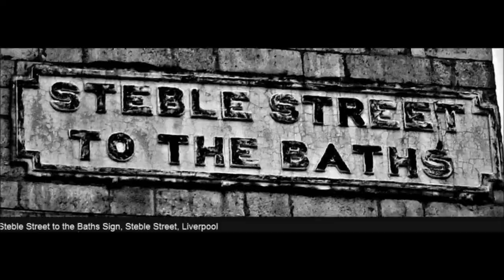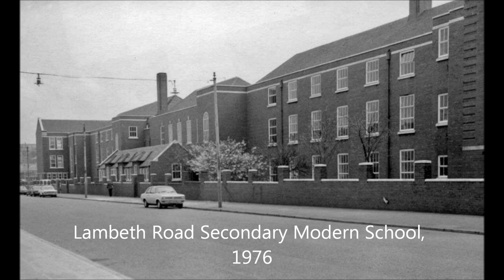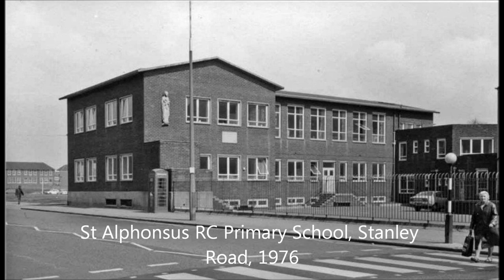LIVERPOOL IN BLACK N WHITE ( vol 6 }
A collection of black and white phptographs from the city of Liverpool and surrounding areas from a bygone ers